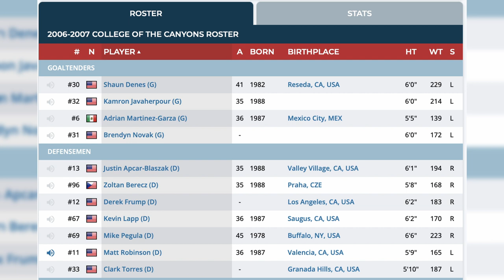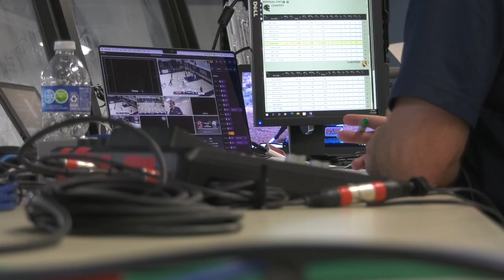Matt Robinson Feature Story